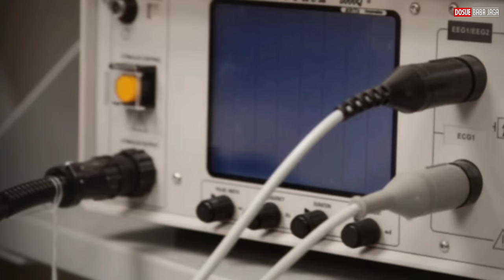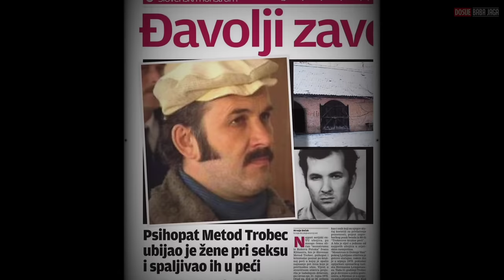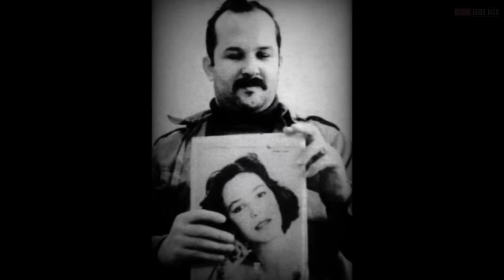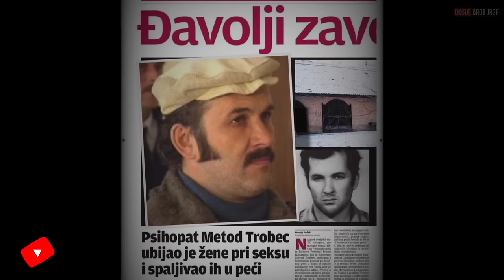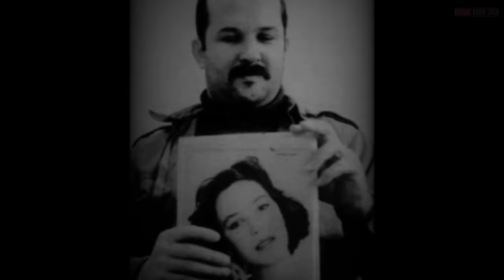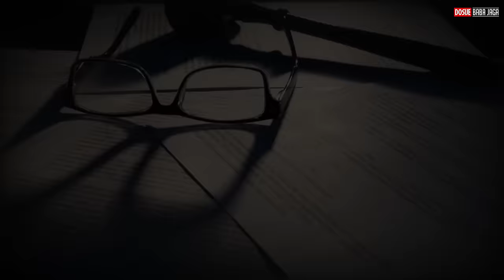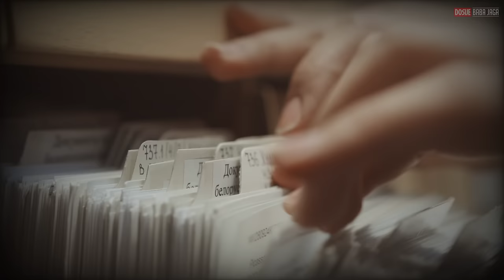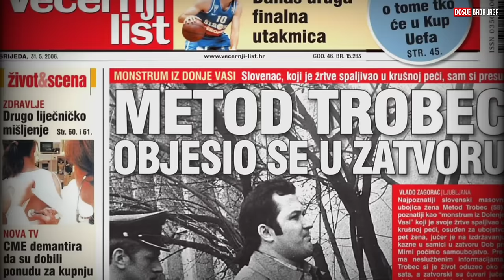DOSIJE: METOD TROBEC - TROBECOVA PEĆ